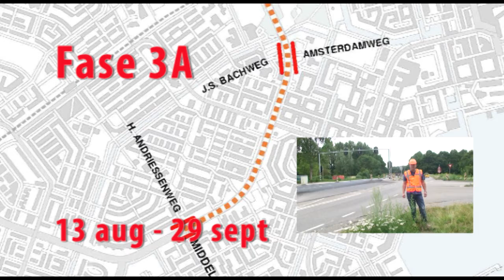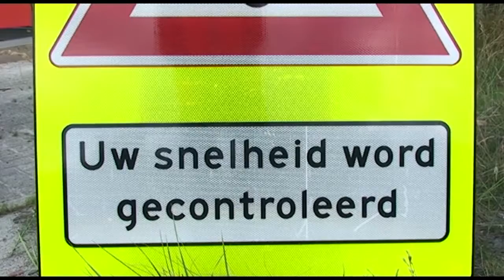Omleiding Stedendreef fase 3a3b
Informatie over werkzaamheden en omleidingsroute tijdens fase 3 van de Stedendreef